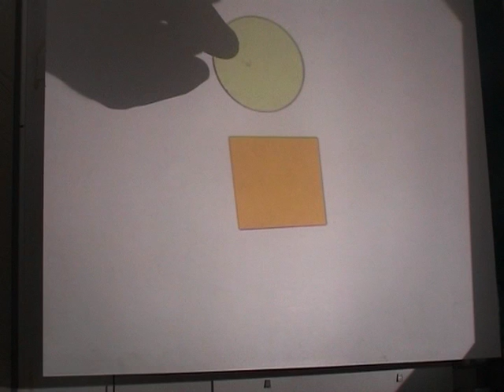* Dunkles und helles Gelb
Lichtspektren von zwei unterschiedlich gelben Glasfiltern.